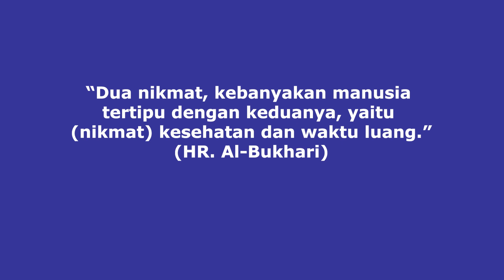Diyah Buang Buang Waktu | Muha Amma Diyah The Series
SobatMu adakah yang terkadang secara sengaja menyia nyiakan waktu luang seperti Diyah?

Saksikan cerita selengkapnya di Youtube Muhammadiyah Channel.